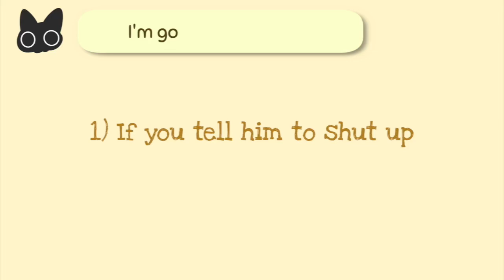If You BUTTON MASH While Resetti is Scolding You, This Happens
Game: Animal Crossing (gamecube)
ゲーム: どうぶつの森e+

★I make videos about video game fun facts/easter eggs.
I’ll try to heart/reply to all the sweet comments (I might even pin one)